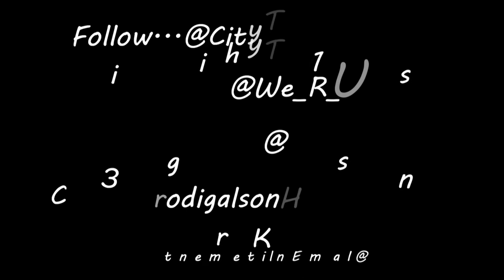**Chris Elijah's** "Poppin' Tags" Video Shoot (Behind The Scene)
Behind the scene footage of Chris Elijah's video shoot for new single "Poppin' Tags"
shot and directed by Mike Lewis. Follow us @Chris31Kings @We_R_Unified @ProdigalsonHBE @IamEnlitement